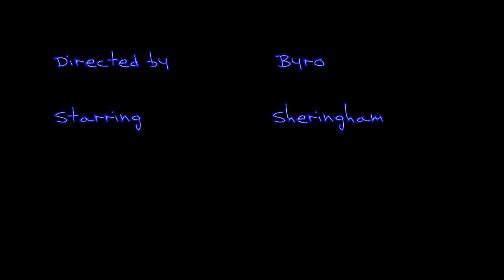Sheringham Carnival Grand Finale 2016 (Clip)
Sheringham Carnival Grand Finale Firework Display 2016 (Clip)